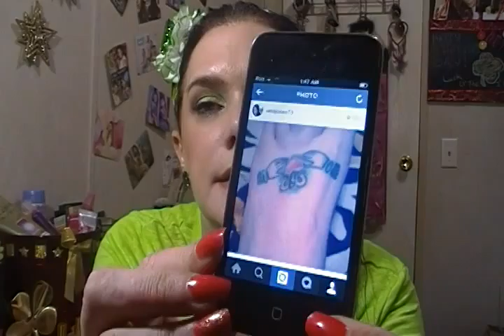Happy St Patrick's Day! 🍀💚St Patrick's Day Tag🍀💚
I actually found a tag for St Paddy's Day y'all 😃I hope y'all have a great and safe one.  And yes I almost said Happy Thanksgiving at the end, I filmed this at 3:00am cause it was the first free moment I had all day.  😄  I

The MAC Eyeliner in Forever Green IS still available, it is  $16.50 at maccosmetics.com

The channel name I found this tag from is: manda31409 ☺

Tag Questions:

1. What is your favorite shade of green?
2. What is your favorite green makeup item?
3. What is your favorite green nail polish?
4. What is your favorite green eyeshadow/eyeliner?
5. What is your favorite green makeup packaging?
6. What is your favorite green item of clothing?
7. What is your favorite green food and drink?
8. What is your favorite random green thing you own?
9. Do you wear green on St Patrick's Day?
10. What do you do if you see someone that isn't wearing green on St Patrick's Day?
11. What was your best St Patrick's Day?

I tag you all if you'd like to do this real quick and post it, I know it's last minute lol 😄 thank y'all for watching. ☺